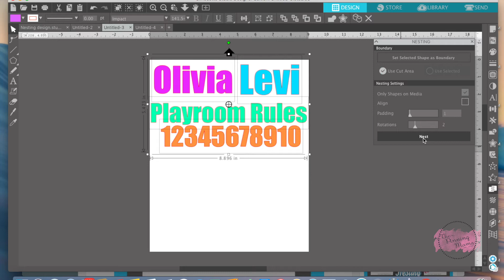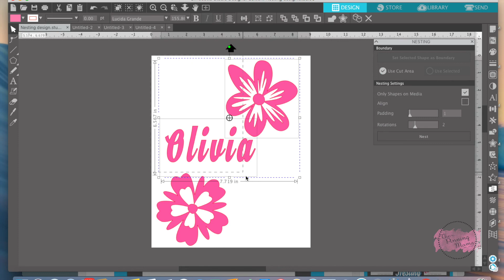Silhouette Nesting Feature: How to use it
Silhouette Bootcamp Lesson 13: How to use the Nesting Feature in Silhouette Studio Software.  I will walk you through an example of how to use it and where you find this feature.  Find the entire post with extra tips and tricks
Silhouette Boot Camp is a collection of 20+ mini lessons to teach you how to create anything you can dream up with your Silhouette CAMEO. Join us for each lesson by signing up